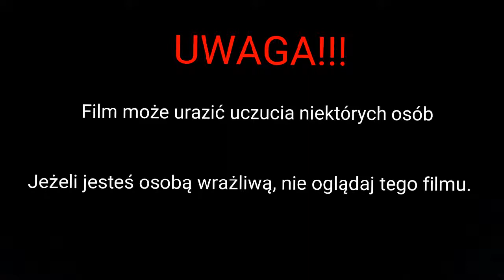Two snails and one fish Clea Helena VS Ancistrus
Na wstępie przepraszam za trzęsący obraz i jakość zniszczoną przez program do obróbki. Film przedstawia urywki z 20to minutowego filmu z trwającego ponad godzinę żeru Helenek na umierającym zbrojniku niebieskim. Widok mało przyjemny, niedługo po zakończeniu nagrywania usunąłem umierajacą rybę z akwarium. Glonojad i tak umierał a Helenki bardzo dłuuugo nie jadły więc dopuszczam do takich sytuacji.